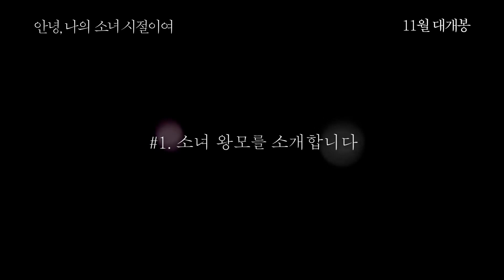안녕, 나의 소녀 시절이여 - 송소희 내레이션 특별 영상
"나의 눈부시던 날들이여, 영원히 안녕…"
안녕. 아빠, 엄마, 동생들.
 안녕. 집 앞의 돌, 시냇물, 풀잎들.
 안녕, 나의 소녀 시절이여…

 명랑하고 순수한 열여섯 살 소녀 ‘왕모’는 가족의 생계를 위해 가난하지만 그 누구보다 행복했던 시절을 소중한 추억으로 묻은 채 고단한 여정에 오른다. 숨소리로 자욱한 길을 한 걸음 한 걸음 내디디며 그렇게 ‘왕모’는 자신 안의 해말간 소녀를 떠나보낸다.

 삶이라는 길을 단단히 걸어가고 싶은 열여섯 소녀 '왕모'
 그녀가 건네는 세상에서 가장 반짝이는 위로를 만나다!

다큐멘터리  한국  80분  2018 .11 개봉  [국내] 전체 관람가

감독
김한석

출연
쏘남 왕모 스칼닷(본인)

안녕하세요. 유튜브 영화 예고편 저장소입니다.
구독 하시고 매일 새로운 영화 예고편을 받아보세요.